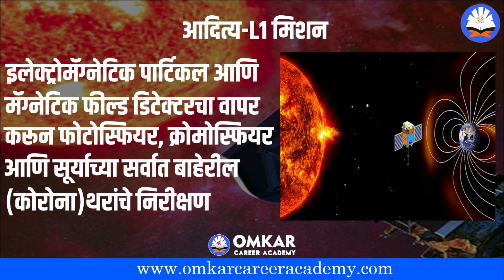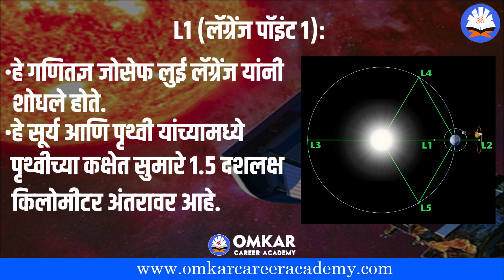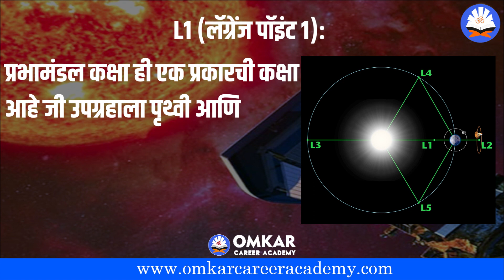Aditya L1 Mission